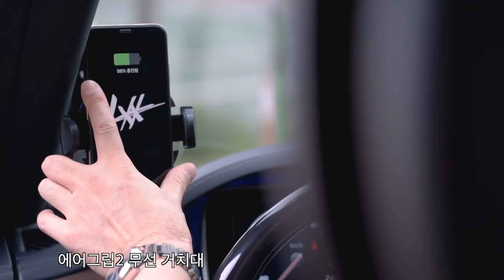M4에 대한 오해와 편견, 유지비용! | BMW M4 (feat.글라스틴트)